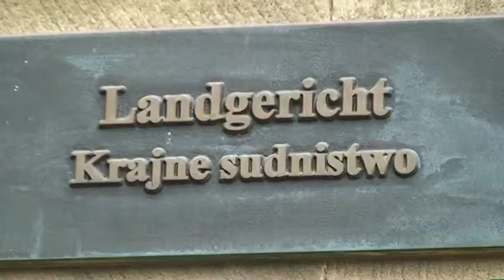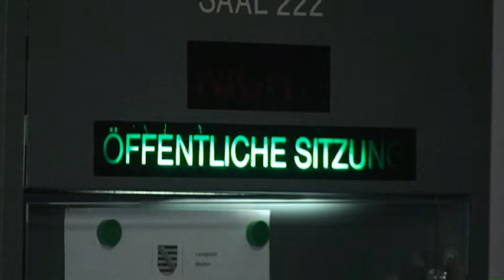Bautzen - Erpressung von „Strafzahlung" erneut vor Gericht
In einer Berufungsverhandlung befasst sich das Landgericht Bautzen ab Mittwoch mit dem Fall von gemeinschaftlich versuchter Erpressung. Das Amtsgericht Hoyerswerda hatte den 37-jährigen Heinrich T. aus Wolfsburg zu einer Freiheitsstrafe von einem Jahr und sechs Monaten (auf Bewährung) verurteilt. Dagegen waren sowohl der Maler und Lackierer als auch die Staatsanwaltschaft Bautzen in Berufung gegangen. Das Amtsgericht hatte es als erwiesen angesehen, dass Heinrich T. sein späteres Opfer wegen eines vermeintlichen Gewinnausfalls mit einer „Strafzahlung" von 5.000 Euro belegt hatte. Als der Geschädigte die Zahlung ablehnte, hatte der Angeklagte gemeinsam mit  zwei Komplizen das Opfer in Hoyerswerda entführt und mit einem Auto zu einem einsamen Schießplatz im Wald verschleppt. Dort wurde das Opfer gezwungen, mit seinen Händen sein eigenes Grab auszuheben. Dabei schlug der Angeklagte dem Mann mit einem morschen Ast gegen die Beine. Dem Opfer gelang in einem unbeobachteten Moment die Flucht.